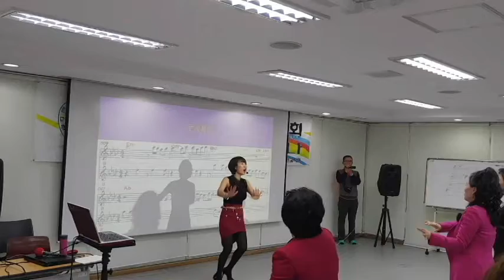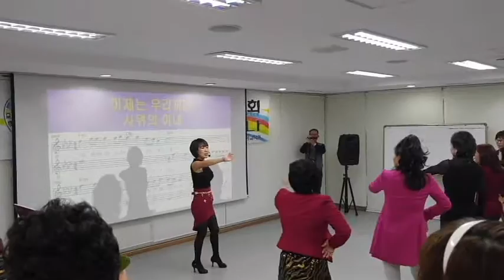우리끼리 율동 (원곡 이준형) 안무 주선희 교수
안무 주선희 교수
경희대 사회교육원  지도 교수
대한노래지도자협회 댄스 위원장